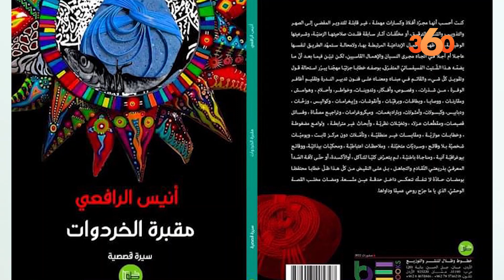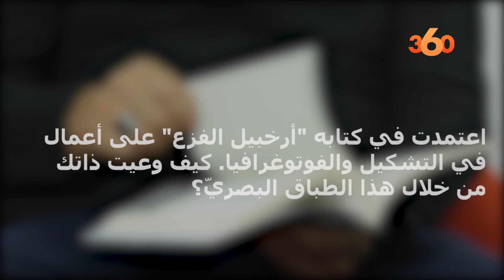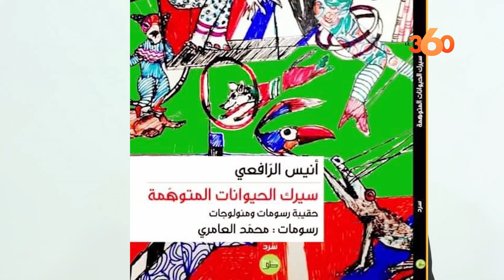أسرار سيرك الحيوانات المتوهمة le360 أنيس الرافعي يكشف لـ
يعتبر القاص أنيس الرافعي من أهم كتاب القصة القصيرة في المغرب، ذلك إن أعماله القصصية تتجاوز في تشكلاتها حدود الممكن القصصي، من خلال الانفتاح على مفهوم التجريب البصري مذهل.